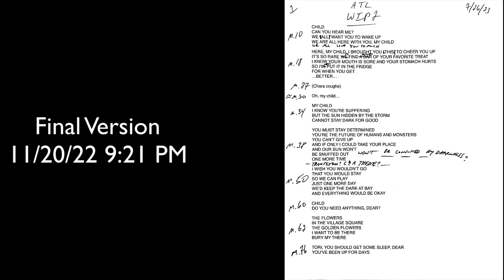"So Much Fun" Demo VS Final Version